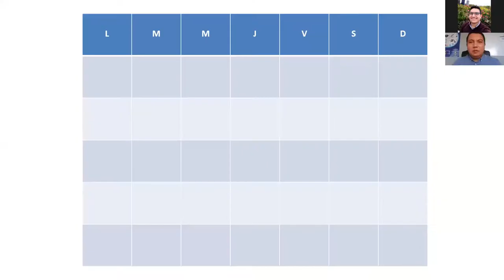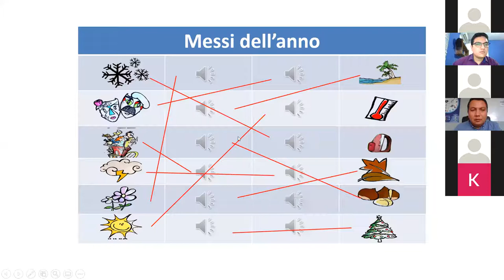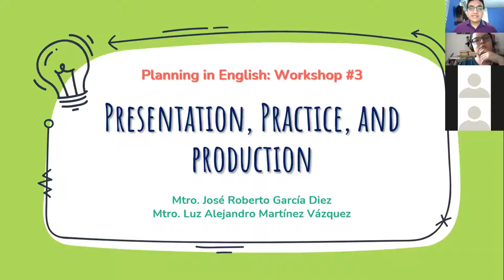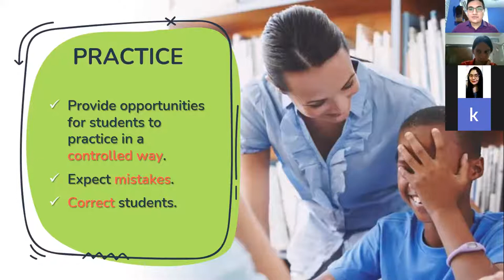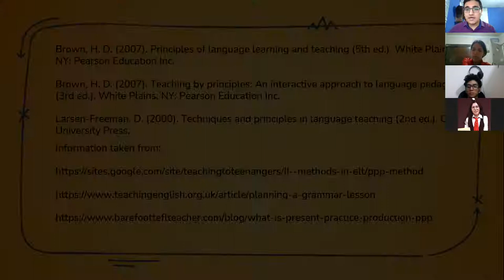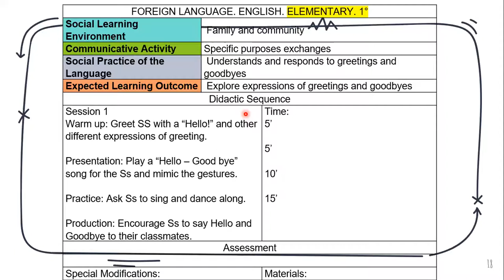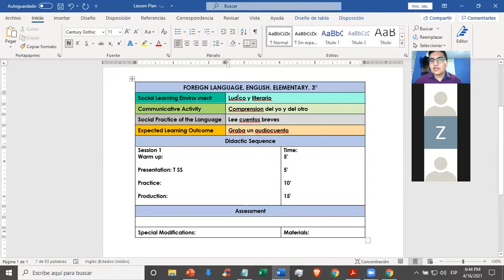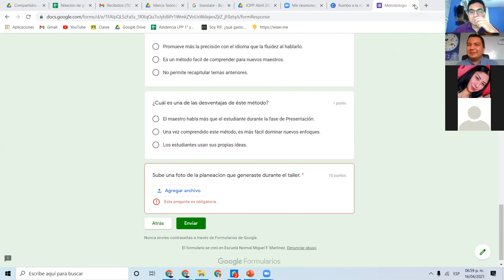Taller Presentation, Practice, and Production - Jornada Abril 2021 - LEP TV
Escuela Normal Miguel F. Martínez, Centenaria y Benemérita

Licenciatura en Educación Primaria
Turno Vespertino